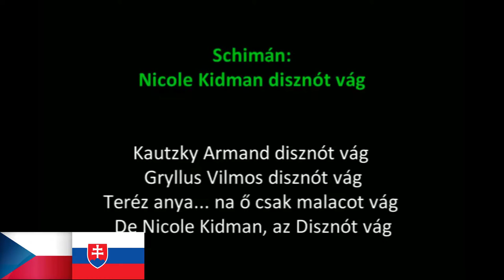13.Hunvision Song Contest Grand Final